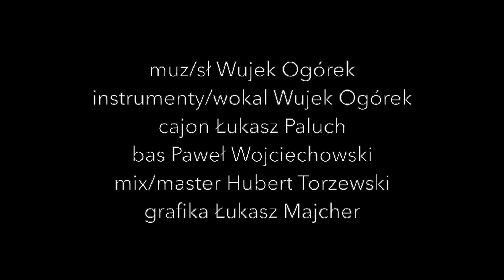Wujek Ogórek - Duszki trzy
muzyka/słowa Wujek Ogórek
instrumenty/wokal Wujek Ogórek
cajon Łukasz Paluch
bas Paweuke Paweł Wojciechowski
mix/master Hubert Torzewski w Torzewski Studio
grafika Łukasz Majcher

Wszystkie prawa zastrzeżone (ZAIKS)

Księżyc w pełni
nagle słyszę wiatru świst
w krzakach drżenie
ktoś porusza każdy liść

A to duszki łakomczuszki trzy śpiewają

Strachy wielkie
chyba widzę jakiś ząb
co to kto to
czy uciekać szybko stąd

Śmieszna sprawa
bo to przebierańcy co
w święto dyni
mają zabawę całą noc

To dzieciaki się przebrały i śpiewają
Za duszki łakomczuszki trzy śpiewają